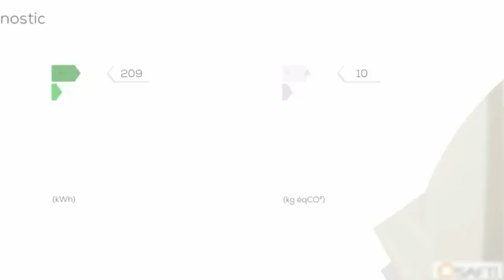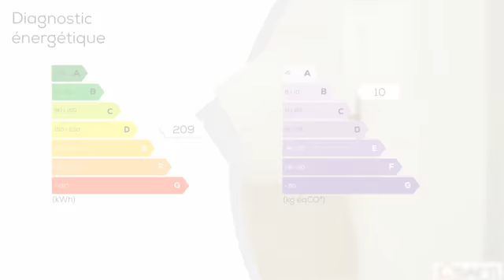A vendre - Appartement - CHATEAUNEUF-GRASSE (06740) - 3 pièces - 92m²